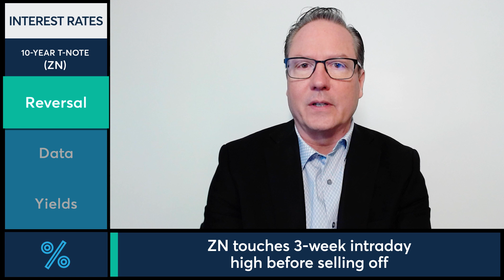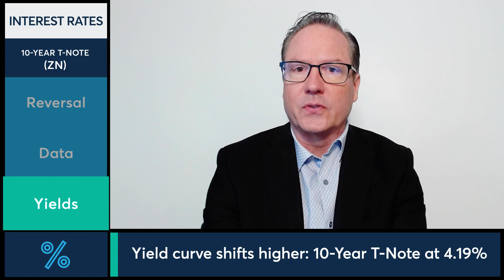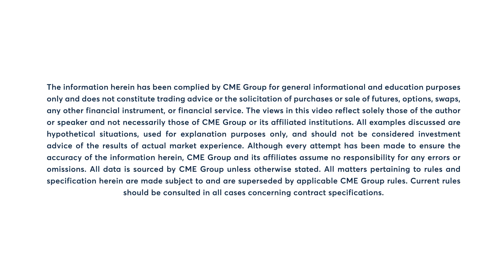Interest Rates Market Commentary: Dan Deming, 9/1/23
10-Year T-Note futures touch a three-week intraday high before selling off and closing lower on Friday. Dan Deming discusses.